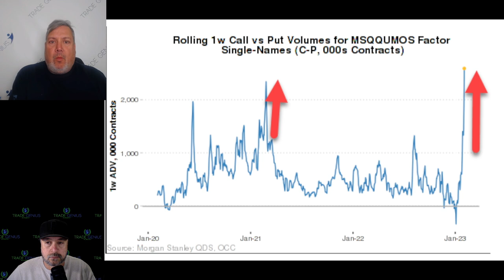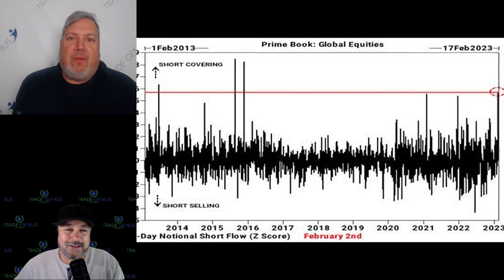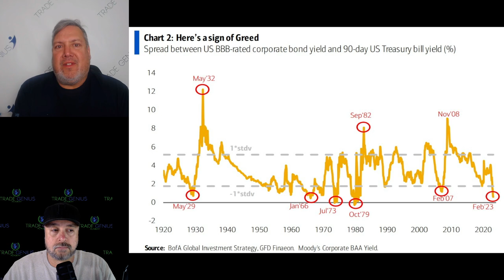BEWARE!!! The TRAP has been SET ...So Don't Get CAUGHT!!